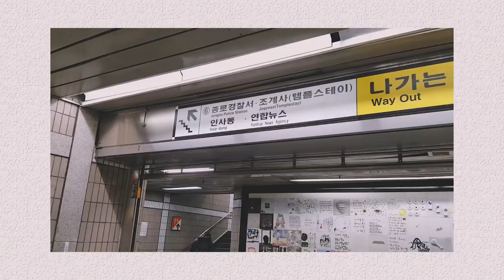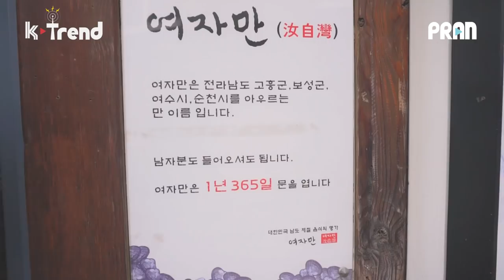VLOG - DU LỊCH HÀN QUỐC | INSADONG - PHẦN 1| ĐỒ ĂN TRUYỀN THỐNG & CÀ PHÊ ZAI ĐẸP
# Quán ăn truyền thống 'CHỈ DÀNH CHO CON GÁI', nhưng đàn ông vào cũng được??
# Bánh đậu hình cục *** ?
# Cà phê trà xanh zai đẹp?

Hôm nay Quin và Mo sẽ dẫn các bạn đi chơi Insadong, một trong những điểm du lịch nổi tiếng của khách du lịch mỗi khi tới Seoul.
Khu phố vẫn giữ nét truyền thống nằm gọn ngay giữa thủ đô Seoul tráng lệ. Cơ mà tuy vậy vẫn vô vàn thứ hay ho để chơi cả ngày không hết đó nha . Khám phá thui nào !!!

Places to find us!